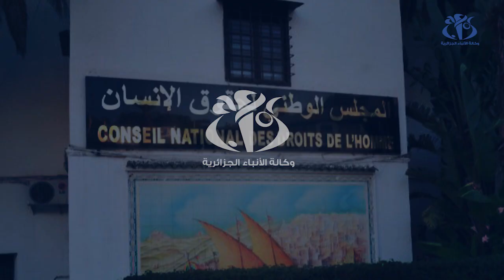حوار رئيس المجلس الوطني لحقوق الإنسان لوأج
الجزائر (وأج)- اعتبر رئيس المجلس الوطني لحقوق الانسان، بوزيد لزهاري، على أن الحراك الشعبي لسنة 2019 كان "خطوة الى الإمام" في مجال تكريس حقوق الانسان في الجزائر، داعيا إلى إيجاد آليات و ميكانيزمات تضمن عدم انتهاك هذه الحقوق.